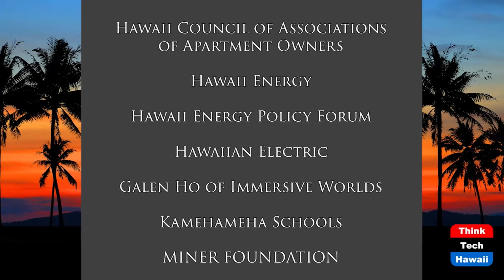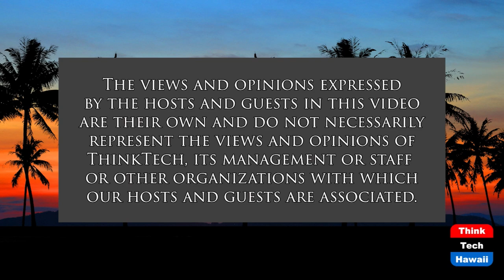Political Issue Polling: so What (Talk Story with John Waihe'e)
What Do Media Polls Tell us.  The host for this show is John Waihe'e.  The guest is Colin Moore.

We answer the following questions:
1) What does the recent Star Advertiser poll tell us about the 2022 elections?
2) How should a political candidate respond to the poll?
3) Do Media influence election results?
4) What issues are of concern to the people of Hawaii?
5) How should policy makers respond?